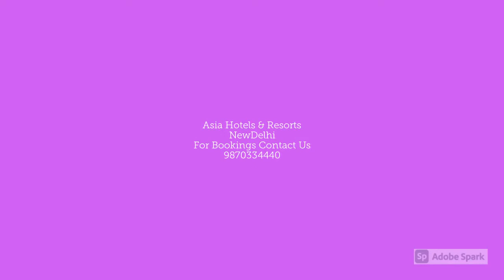Ahilya Fort, Maheshwar | 7428822220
Perched high above the ghats of Maheshwar, 250-year-old Ahilya Fort watches over the languid Narmada like a sentinel. Maratha queen Ahilyabai Holkar made this town her capital and ruled from here between 1766 and 1795. Her WADA (residence), set amidst gnarled neem trees, was beautifully restored into a fort hotel by her descendant Richard Holkar.

মহেশ্বরের ঘাটের উপরে উঁচুতে অবস্থিত, 250 বছরের পুরনো অহিল্যা দুর্গটি সেন্টিনেলের মতো নিস্তেজ নর্মদার উপর নজর রাখে। মারাঠা রাণী অহিল্যাবাই হোলকার এই শহরটিকে তার রাজধানী বানিয়েছিলেন এবং 1766 থেকে 1795 সালের মধ্যে এখান থেকে শাসন করেছিলেন। তার WADA (বাসস্থান), নিমগাছের মধ্যে অবস্থিত, তার বংশধর রিচার্ড হলকার সুন্দরভাবে একটি দুর্গ হোটেলে পরিণত করেছিলেন।

महेश्वरच्या घाटाच्या वर उंच असलेला 250 वर्ष जुना अहिल्याचा किल्ला सुस्त नर्मदेवर पहारेकऱ्यासारखा पाहतो. मराठा राणी अहिल्याबाई होळकरांनी या शहराला आपली राजधानी बनवली आणि 1766 ते 1795 दरम्यान येथे राज्य केले. तिचे वाडा (निवासस्थान), कडुलिंबाच्या झाडांमध्ये वसलेले, तिचे वंशज रिचर्ड होळकर यांनी किल्ल्याच्या हॉटेलमध्ये सुंदर पुनर्संचयित केले.

महेश्वर के घाटों के ऊपर ऊंचा, 250 साल पुराना अहिल्या किला एक प्रहरी की तरह नर्मदा को देखता है। मराठा रानी अहिल्याबाई होल्कर ने इस शहर को अपनी राजधानी बनाया और 1766 और 1795 के बीच यहां से शासन किया। नीम के पेड़ों के बीच स्थित उनका वाडा (निवास), उनके वंशज रिचर्ड होल्कर द्वारा एक किले के होटल में खूबसूरती से बहाल किया गया था।